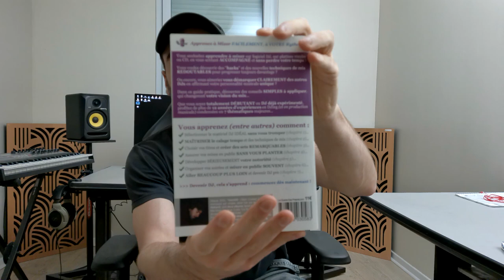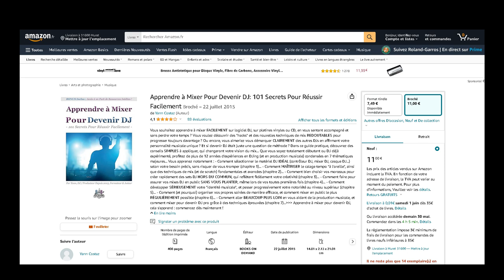MON LIVRE "APPRENDRE À MIXER POUR DEVENIR DJ"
↓ ↓ ↓ ↓ PLUS D'INFOS CI-DESSOUS : ↓ ↓ ↓ ↓

Voici réunis dans ce livre de 400 pages de nombreux conseils et astuces pour apprendre le mix DJ facilement...

Yann